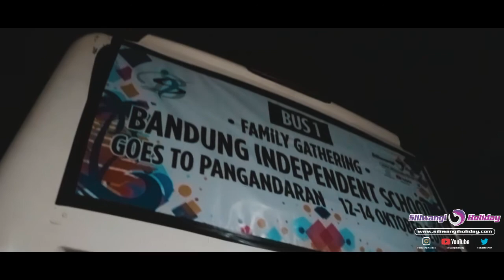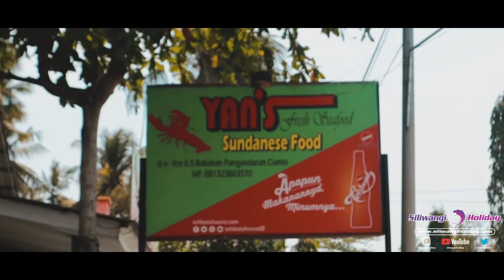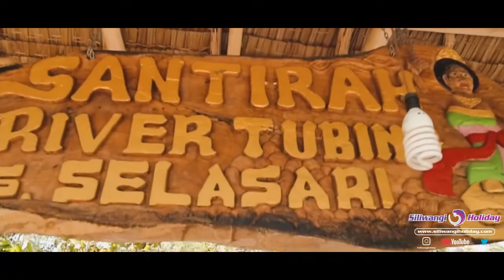BANDUNG INDEPENDENT SCHOOL GOES TO PANGANDARAN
Family Gathering Bandung Independent School

Goes To Pangandaran